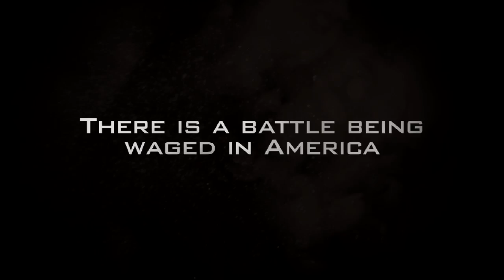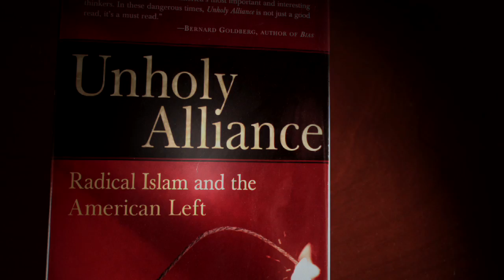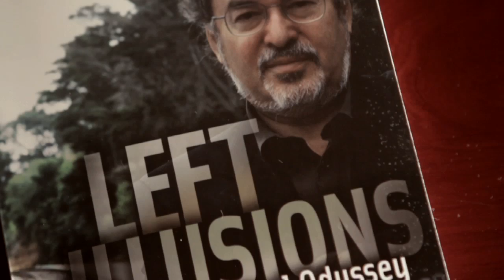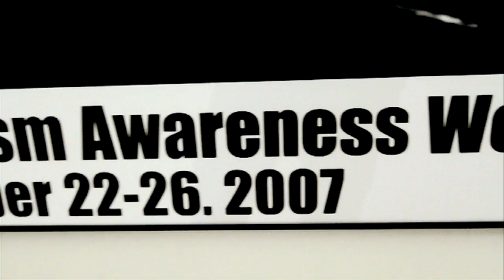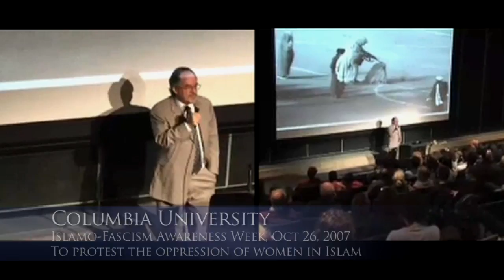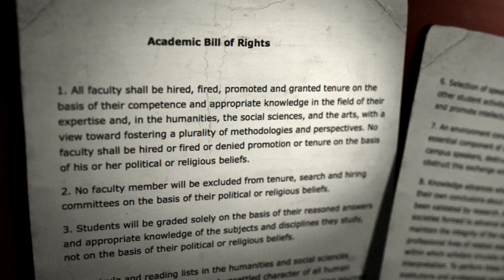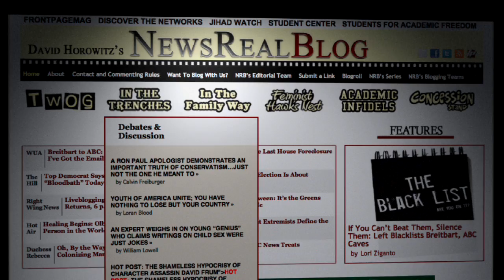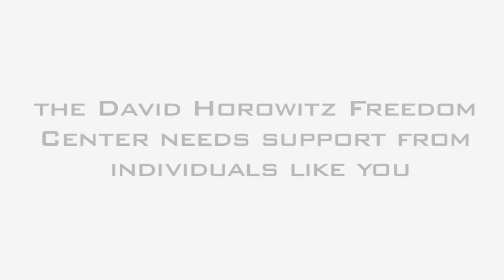For it, or Against it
The mission and programs of the David Horowitz Freedom Center are detailed in this video.